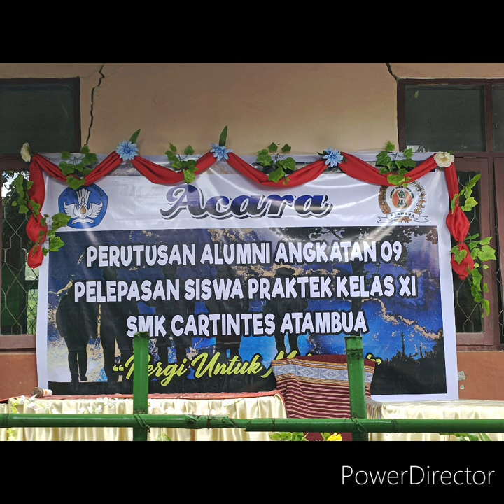Misa Perutusan Dan Pelepasan Siswa SMK Cartintes Atambua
Misasyukur